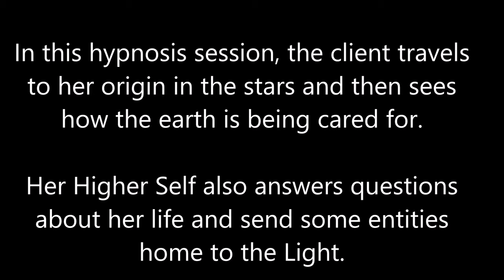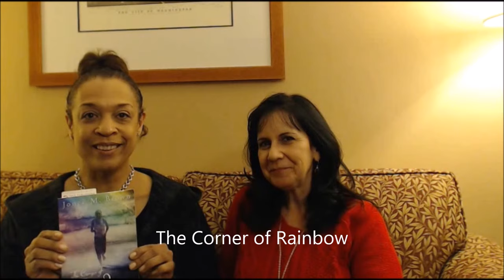094 Alba Weinman - Origin in the Stars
In this Spiritual Journey of Forgiveness hypnosis session, the client travels to her origin in the stars and then sees how the earth is being cared for.